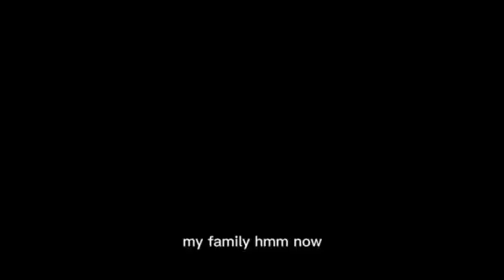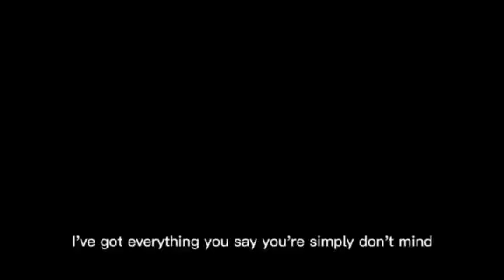LADIES CHOICE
Section 7